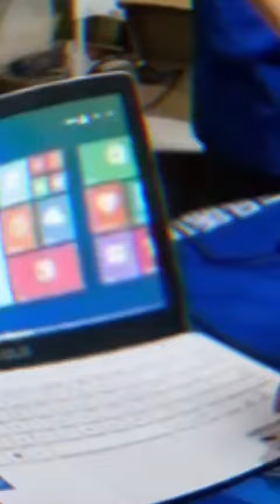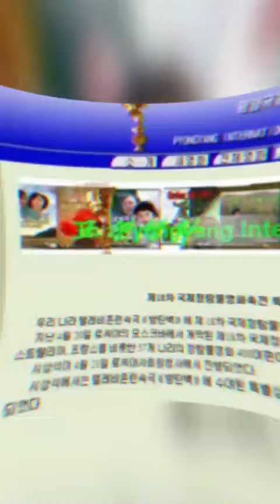උතුරු කොරියාවේ තියෙන මේ අමුතු නීති ගැන ඔයාලා දන්නවද? | Mystery SL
Music credits -

1. SA MUSIC TV